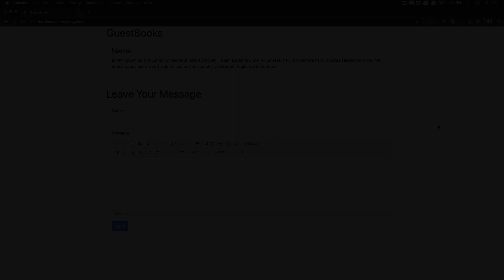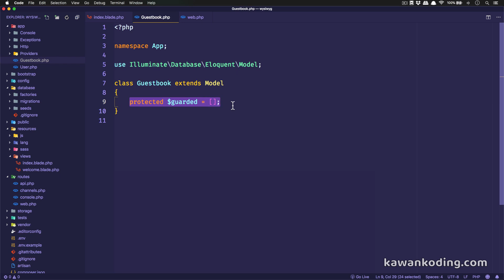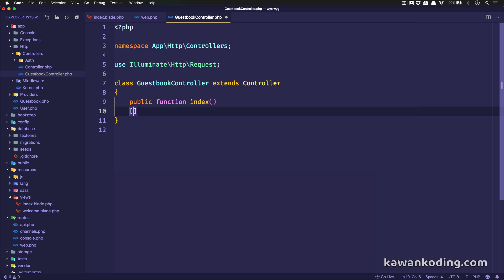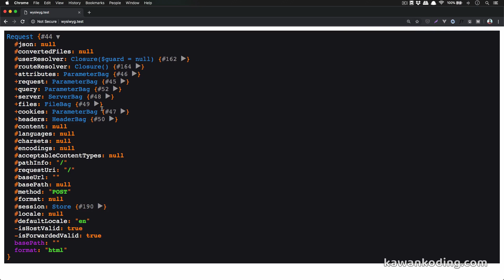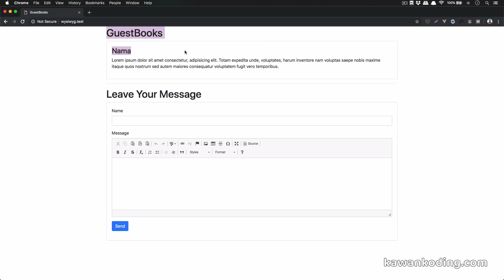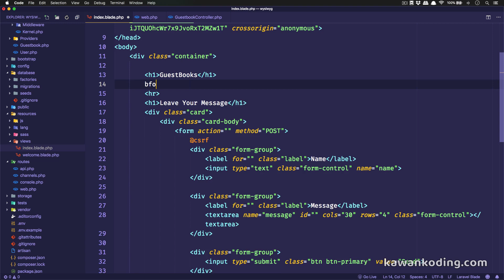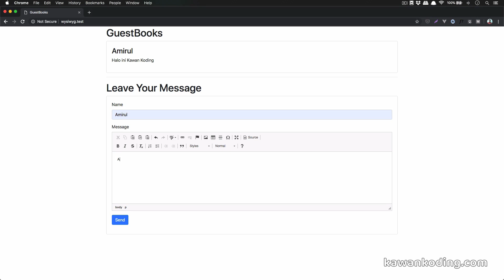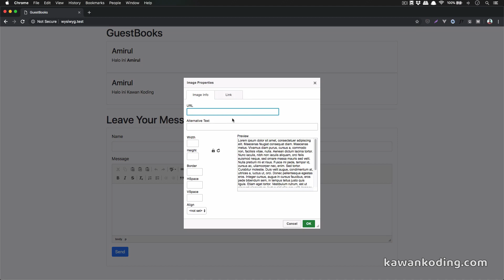Implementasi CKEditor & Laravel 5.8 - 03 Menyimpan & Menampilkan Data